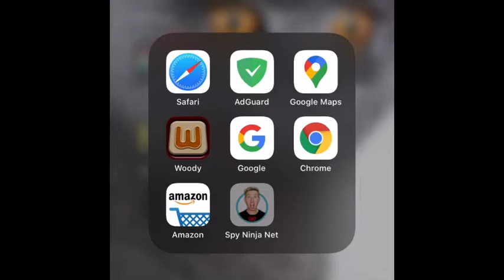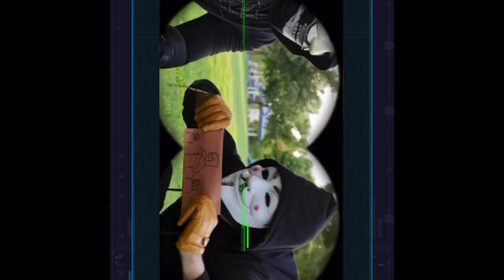Spy ninja network